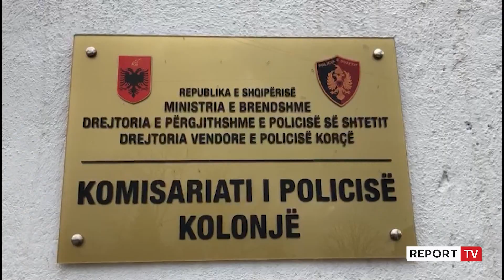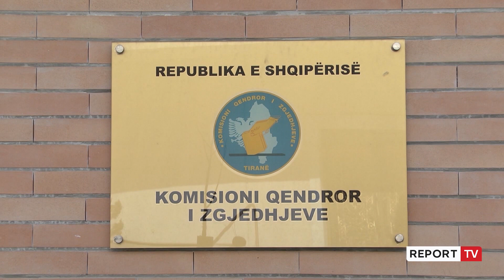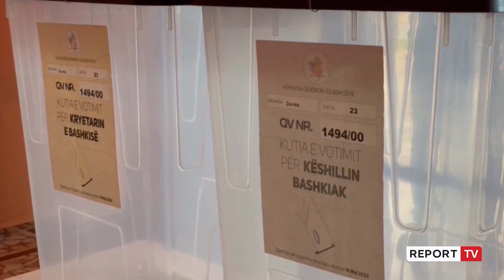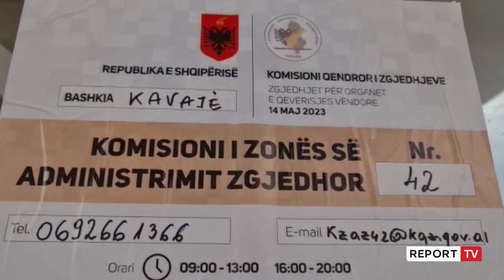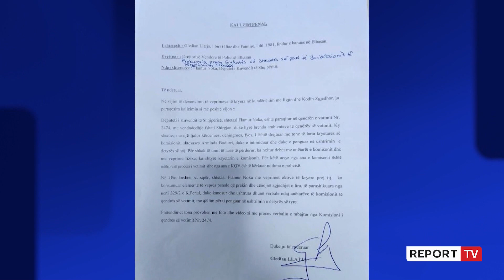Zgjedhjet e 14 majit, 35 incidente në disa qytete gjatë votimeve! Boçi e Noka hynë në disa qendra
reportTV lajmeshqip lajme Votimet e 14 majit u shoqëruan me incidente në qytetet kryesore të vendit. Kandidati socialist në Ersekë Erion Isai u sulmua teksa kthehej në banesë para nisjes së votimeve. Në Elbasan procesi u ndërpre si pasojë e hyrjes së Luçiano Boçit dhe Flamur Nokës në qendrat e votimit ndërsa situatë problematike u regjistruan edhe në Durrës, Fier, Kamzë, Korçë dhe Dibër.